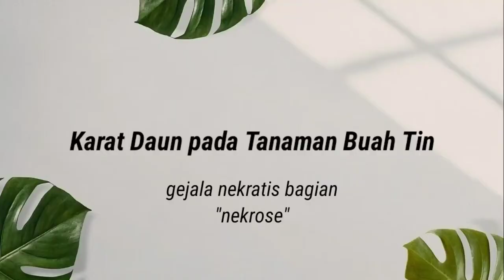Symtomatik Tanaman Pisang dan Buah Tin || Atthala Adeliana Alfaini_190321100051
Vidio ini dibuat untuk memenuhi Laporan Praktikum  Dasar Perlindungan Tanaman BAB 3 mengenai symtomatic.

Nama: Atthala Adeliana Alfaini
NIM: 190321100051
Kelas: DPT C
Prodi: Agribisnis

Semoga bermanfaat ✨